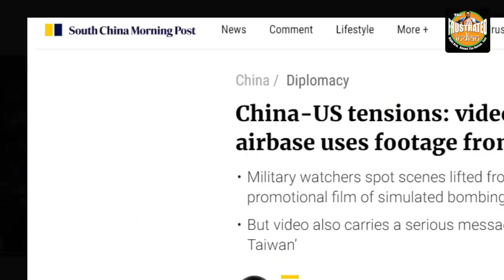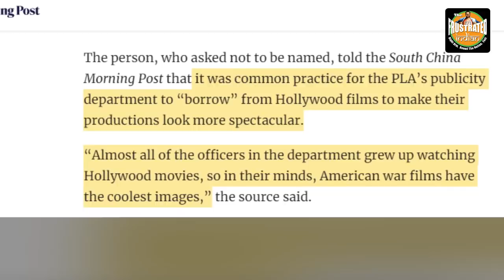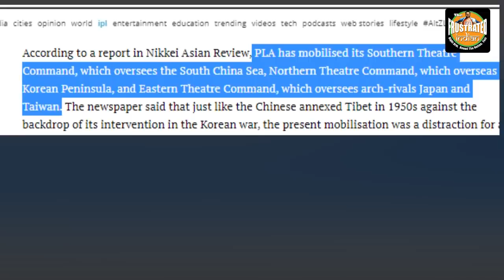Dear China! Are you for real?